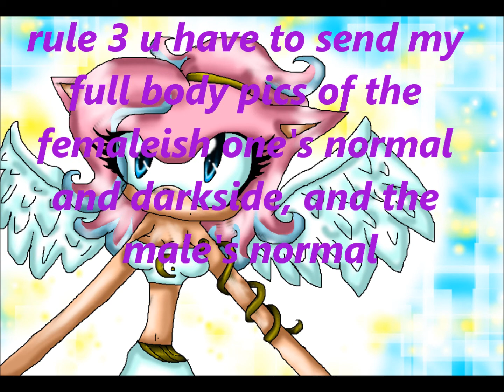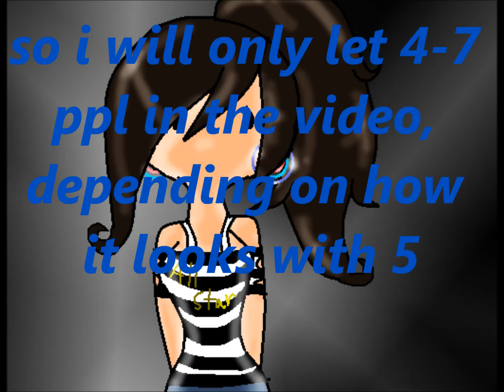Valentines day video info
Slots
1. silverfan95
2. kace1969
3.theriolugirl
4.Kathytheechidna
5.vivianthecat24
6.closed
7.closed